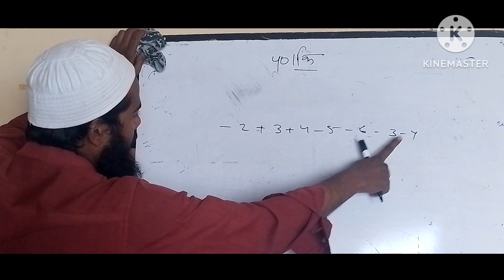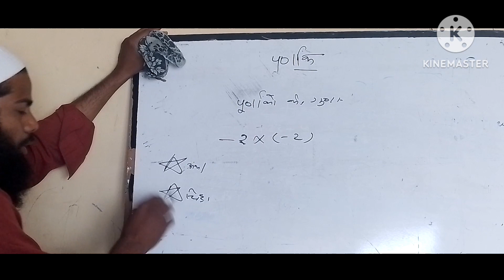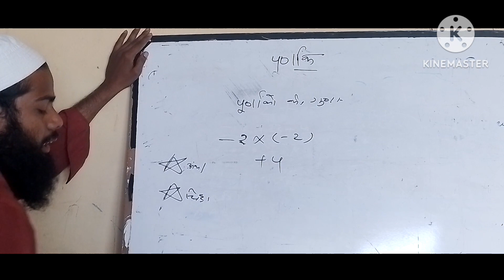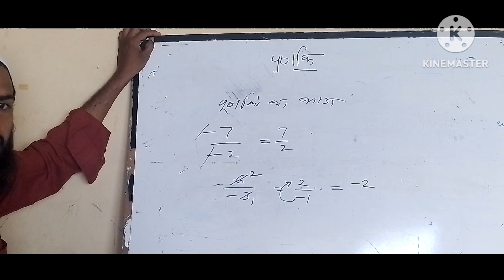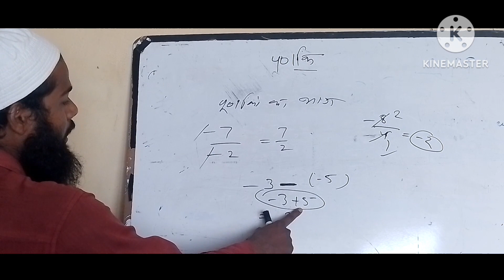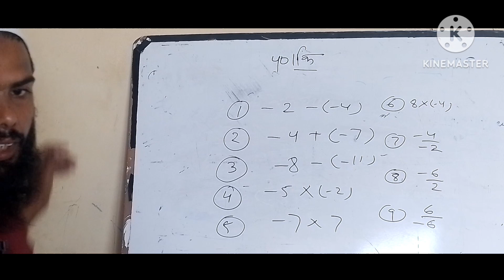Class -2 Basic Math